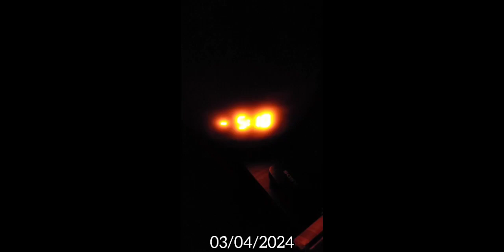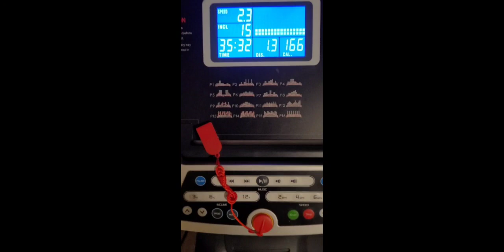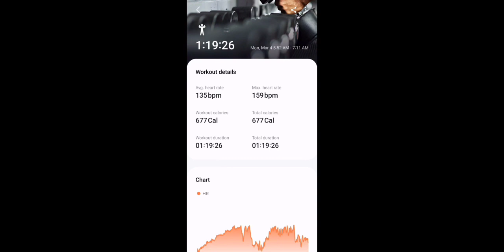Vlog | Episode 1| I got a NEW JOB! |a.m. vs p.m. workouts